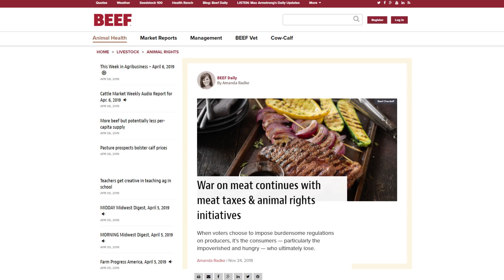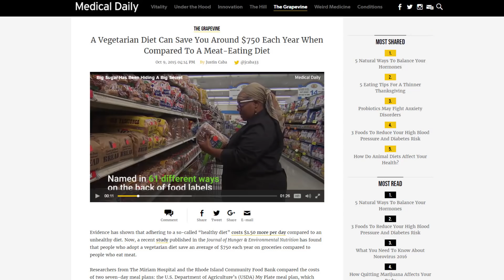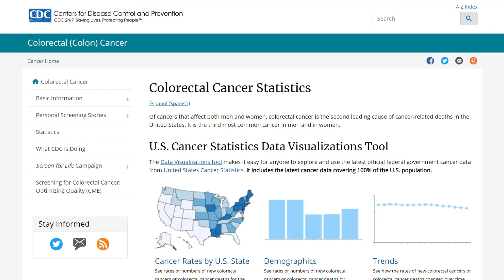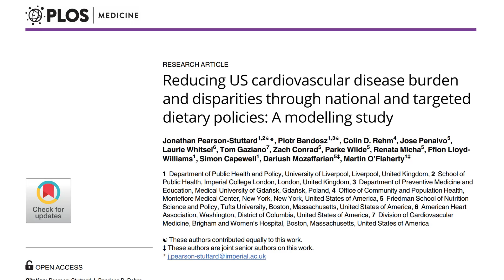A Meat Tax to Make Fruits and Vegetables Cheaper?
A quick, infographic look at the research on the effects that a meat tax would have on disease and how using that tax to fund subsidies for fruits and vegetables would influence health outcomes.

Official List of Fact Sheet References:
1. Cassady, D., Jetter, K., and Culp, J. (2007). Is Price a Barrier to Eating More Fruits and Vegetables for Low-
Income Families? Journal of the American Dietetic Association, 107(11), 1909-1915.

3. CDC. (2011). Colorectal Cancer.

4. Wang, X., Ouyang, Y., Liu J... Hu, F. (2014). Fruit and vegetable consumption and mortality from all causes, cardiovascular disease, and cancer: systematic review and dose-response meta-analysis of prospective cohort studies. BMJ, 349, g4490.

5. Daniel, J., Cross, A., Koebnick, C., and Sinha, R. (2010). Trends in meat consumption in the United States.
Public Health Nutr, 14(4), 575–583.

6. IBISWorld. (2018). Meat Markets Industry in the US.
market-research-reports/retail-trade/food-beverage-stores/meat-markets.html

7. Springmann M, Mason-D’Croz D, Robinson S, Wiebe K, Godfray HCJ, Rayner M, et al. (2018) Health motivated
taxes on red and processed meat: A modelling study on optimal tax levels and associated health impacts. PLoS ONE 13(11), e0204139.

8. Pearson-Stuttard, J., Bondozs, P., Rehm, C... O’Flaherty, M. (2017). Reducing US cardiovascular disease burden and disparities through national and targeted dietary policies: A modelling study. PLOS
Medicine 14(6), e1002311.